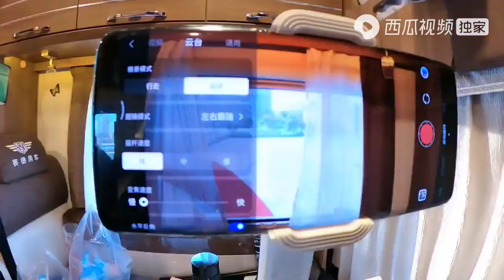「东北大环线25」旅行中必不可少的設備，今天終於到了，以後的視頻都靠它了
旅行中必不可少的设备，今天终于到了，以后的视频都靠它了
大家好，我是馨予，这是一档“女孩一人自驾游全国，记录自驾游路上的点点滴滴”的节目。我本身是一名在医院工作的，但是后来决定辞职做自媒体，就想一个女孩一台车，走遍全中国，终点是西藏拉萨。
Hi, everyone. My name is Xinyu. This is a program that a girl travel around China, and record every little things in this self-driving tour. I used to work in the hospital. Then, I decided to quit my job and be one of the self-media. My dream is driving a car to travel around the whole China. Finally, I will reach my destination Lhasa Tibet.